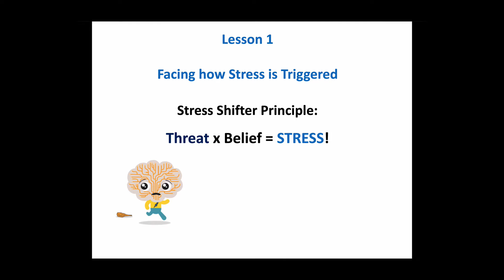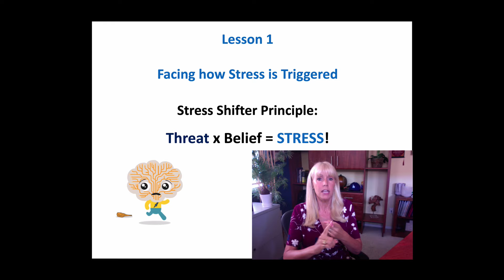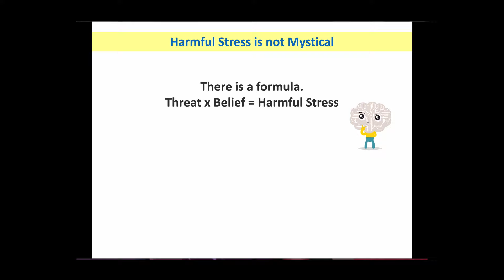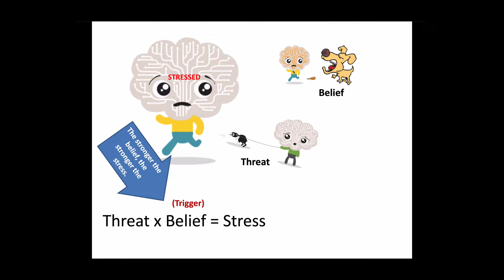Stress Shifter Threat X Belief=Stress